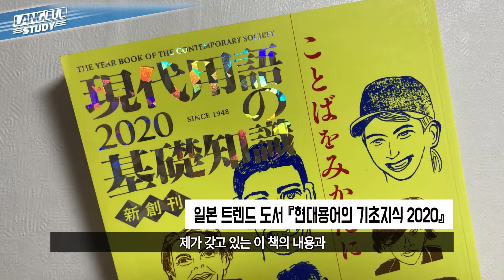【SeeHa】알파벳 뿐인데 일본어라고?? 의미를 알아야 이해되는 인터넷 은어들[일본어공부]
그동안 다뤘던 일본의 신조어와 은어들은 맛보기에 불과하다?
알파벳만으로 이루어진 일본의 인터넷 은어는 어떻게 해석해야 할까?
알아두면 정말 써먹기 좋습니다!